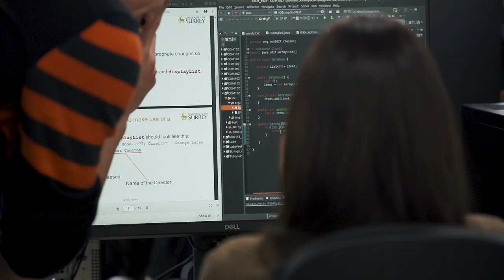Computer Science Laboratory - Virtual Tour | University of Surrey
In October 2019, The University of Surrey opened its new 200-seater Computer Science Laboratory. This short video explores that facility.